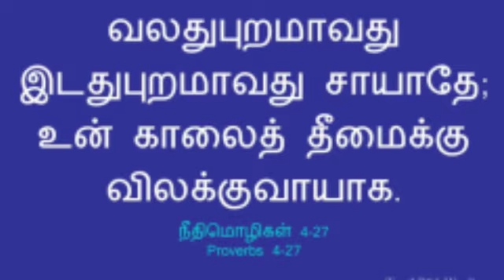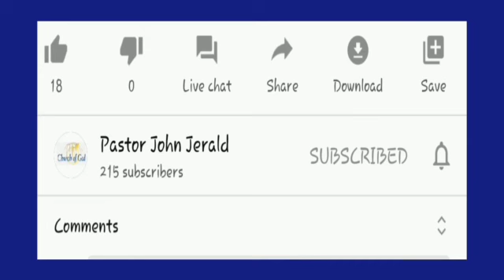ஆவிக்குரியவர்கள்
21st Street, M. G. R. Nagar,
Kovilambaakkam,